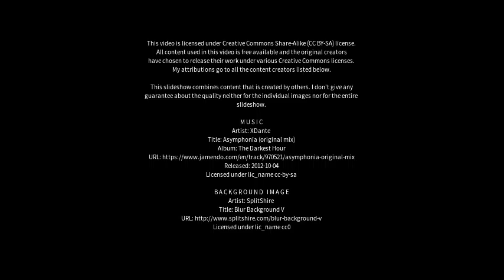Best places to visit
Best places to visit - Moreton in Marsh (United Kingdom) Best places to visit - Slideshows from all over the world - City trips, nature pictures, etc.